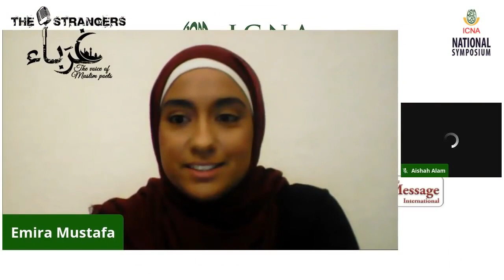Searching for Humanity | Sr. Emira Mustafa | Slam Poetry Lockdown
Searching for Humanity
Slam Poetry Lockdown
Hosted by The Strangers